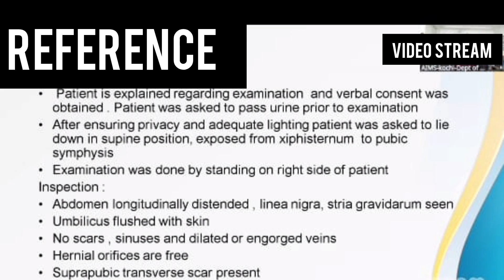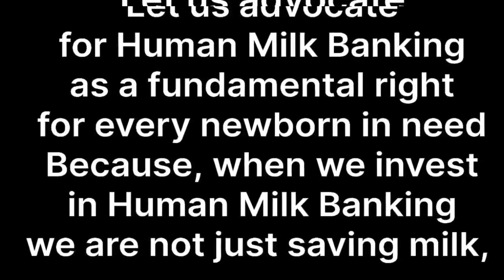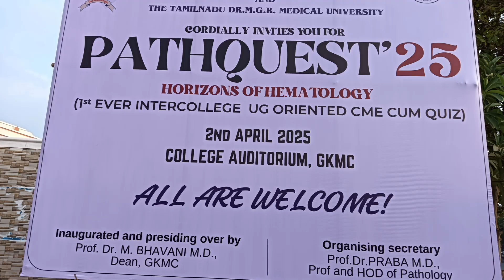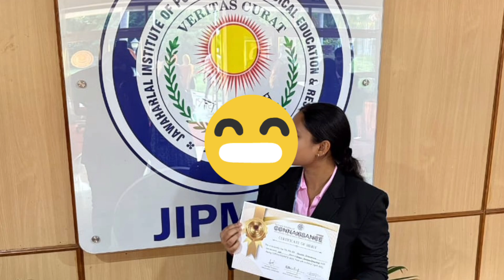Toughest week in medical college 😵‍💫Jipmer CONNAISSANCE,Pathology quiz ,sports day prep and exams😤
nandha medical college and hospital
jipmer
pathology
hematology
erode
medical college
jipmer
CONNAISSANCE 7.0